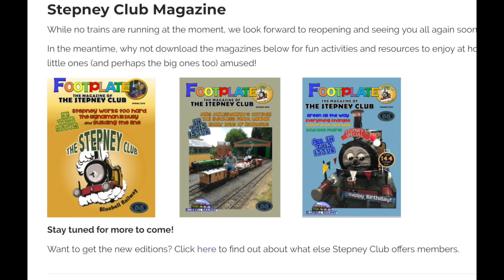Storytime: Mrs Molesworth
Join Bluebell Railway's Education department for a storytime reading with Mrs Molesworth.